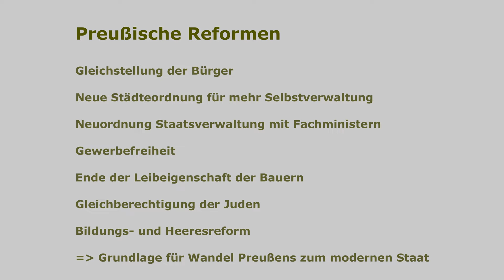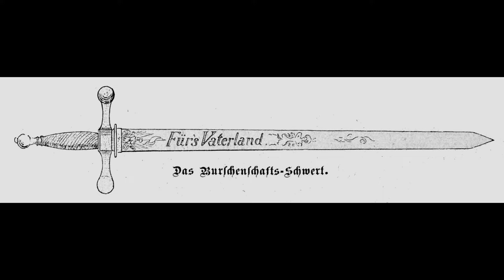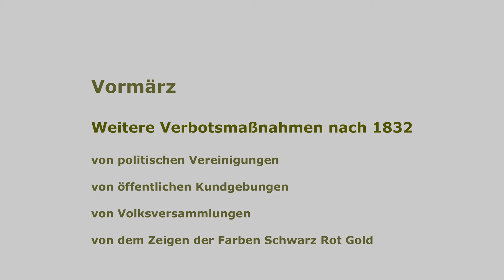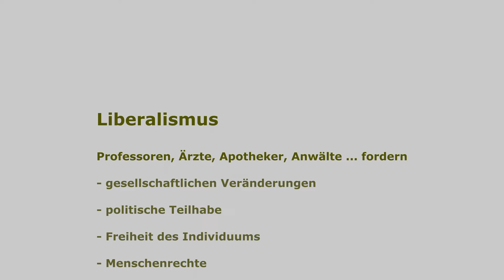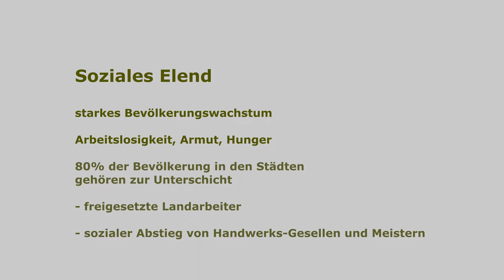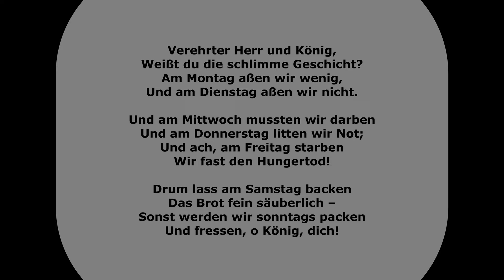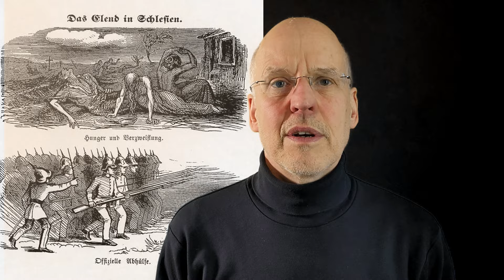Berlin-Geschichte: Revolution 1848 - wie es dazu kam - Vorgeschichte und Vormärz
1848 erfasste eine revolutionäre Welle große Teile Europas. Gekämpft wurde für Freiheitsrechte, eine Verfassung, einen Nationalstaat und soziale Gerechtigkeit.
Berlin war neben Paris und Wien einer der Hauptschauplätze der Ereignisse, die sich in diesem Jahr, 2023, zum 175. Mal jähren. Ein Anlass, sich intensiver mit diesen für die deutsche Demokratiegeschichte bedeutenden Ereignissen zu beschäftigen.
Dieses erste Video befasst sich mit der Vorgeschichte. Den politischen Ereignissen und Strömungen, dem sozialen Wandel der schließlich zu Revolution führte.

Wer mir einen ☕ oder 🧉 spendieren möchte oder dauerhaft die Entwicklung des Kanals unterstützen möchte, kann dies gerne hier tun
Herzlichen Dank! 🙏

▬ Mein Equipment ▬▬▬▬▬▬▬▬▬▬▬▬▬
* Gimbal OM 5

Ein Kauf über diese Links (egal was du dann kaufst) unterstützt meinen Kanal durch eine Provision seitens des Anbieters (Amazon macht etwas weniger Gewinn), während für dich keinerlei zusätzliche Kosten entstehen 😉🙏

Verwendetes Bildmaterial:
Karte Europa 1815: Von Alexander Altenhof - Eigenes Werk. Source of Information:Historical atlases– Map &quot;1815 - L&#039;Europe apès le Congrès de Vienne&quot; (Author unknown)(Link)– Ramsay Muir, George Philip (ed.): Philip&#039;s New School Atlas of Universal History, George Philip &amp; Son, Ltd., London 1928– Dr. Walter Leisering (ed.): Putzger Historischer Weltatlas, Cornelsen Verlag, Berlin 1992, ISBN 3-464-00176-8– Bayerischer Schulbuch-Verlag (ed.): Großer Historischer Weltatlas, Dritter Teil, Neuzeit, Bayerischer Schulbuch-Verlag, München 1981, ISBN 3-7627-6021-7.– Prof. Dr. Hans-Erich Stier, Prof. Dr. Ernst Kirsten a. o. (ed.): Großer Atlas zur Weltgeschichte, Orbis Verlag, München 1990, ISBN 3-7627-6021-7Other publications– Reinhard Stauber: Der Wiener Kongress, Böhlau Verlag, Wien/Köln/Weimar 2014, ISBN 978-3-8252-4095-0– Thierry Lentz: 1815.